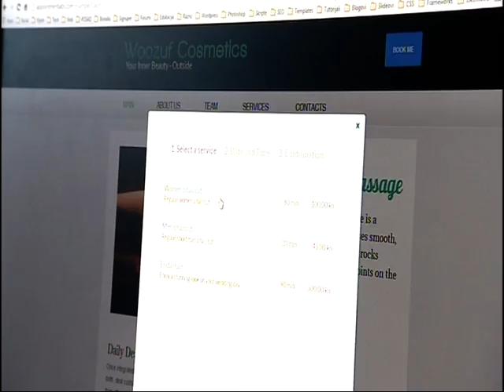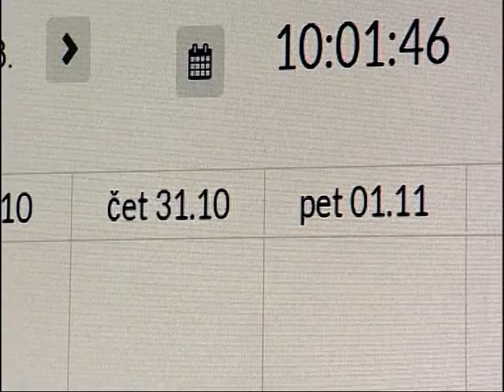Appointment Labs (Dnevnik Nova TV)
Appointment Labs,  je cloud platforma koja se sastoji od niza povezanih proizvoda. Svi proizvodi baziraju se na rezervacijama termina kod uslužnih djelatnosti, kao što su masažni i frizerski saloni, stomatološke ordinacije i slično. U planu je lansiranje još dva proizvoda do kraja godine, također vezana uz rezervacije termina. Sva tri proizvoda međusobno su povezana pa se podaci i korisnički računi iz jednog proizvoda mogu koristiti u drugima.

"Cilj projekta je omogućiti svim korisnicima rezervaciju termina kod svog omiljenog masera, frizera i sl. putem mobilnih uređaja i računala. Istovremeno, uslužne djelatnosti moći će nesmetano obavljati posao, bez učestale zvonjave telefona"

Deal Scheduler služi za brzu online rezervaciju termina preko stranice za grupnu kupovinu u koju je prethodno integriran. Proizvod je namijenjen servisima za grupnu kupovinu i njihovim partnerima iz uslužnih djelatnosti. Krajnji kupac usluge više neće morati koristiti telefon da bi rezervirao kupljenu uslugu, već se termini mogu rezervirati direktno sa same stranice putem rezervacijskog gumba.

Autori (Dennis Puzak, Tvrtko Kračun i Goran Mijalčić) su rješenje osmislili nakon suradnje sa velikom domaćom stranicom za grupnu kupovinu oko organizacije ponude za jednu tvrtku koja je uspjela prodati preko 1000 kupona -- i našla se u organizacijskim problemima zbog poziva kupaca koji su željeli rezervirati termin. Uslužne djelatnosti koje koriste Deal Scheduler sada mogu zaprimati rezervacije putem Interneta, pratiti kalendar s rezervacijama i upravljati njime.

Deal Scheduler već je naišao na globalni interes. U tijeku su prve integracije servisa u regionalne web stranice za grupnu kupnju, koje će uskoro primati rezervacije putem Deal Schedulera.